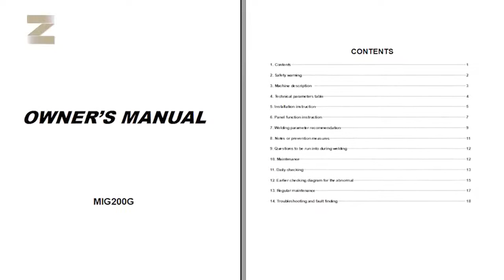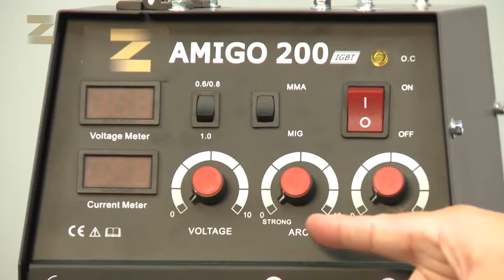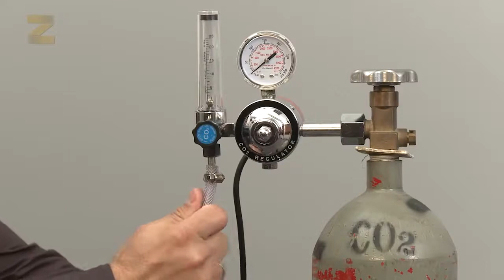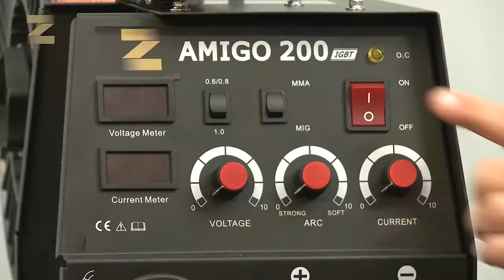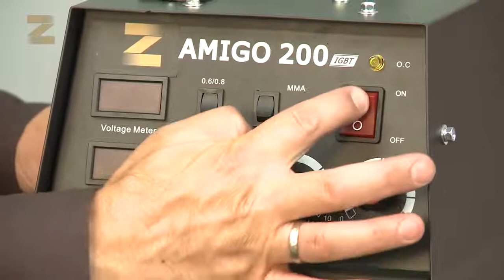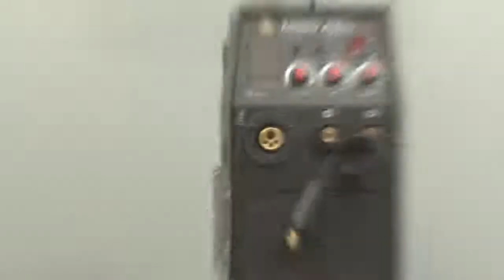ماكينة اللحام بالقوس المعدني والغاز ــ Gas Metal Arc Welding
• ماكينة اللحام بالقوس المعدني والغاز ( Zika )
Gas Metal Arc Welding  ـــ GMAW
ـــــــــــــــــــــــــــــــــــــــــــــــــــــــــــــــــــــ
• الوصف : تحتوي ماكينة لحام mig 200  على :
1. كابل وطورش لحام الأسلاك   , وقطع الغيار للطورش.
2. كابل وبنسة لحام القوس الكهربائي ,  وقطع الغيار
3. كابل الارضي.
4. منظم غاز ثاني أكسيد الكربون .
• الشرح : للتعرف على الماكينة: توجد ثلاثة عناصر تحكم على اللوحة الأمامية للجهاز .
1. مفتاح إيقاف التشغيل لتشغيل الجهاز وإيقاف .
2. مفتاح تشغيل لضبط نوع اللحام mma للإلكترود اللحام أو ميج اللحام المستمر بتغذية السلك
3. مفتاح تحكم في ضبط سماكة السلك 6 10 8 أو مليمتر واحد ،
4. مفتاح  التحكم في الفولت .
5. مفتاح التحكم في الامبير .
إذا كنت ترغب في إجراء لحام الأسلاك ، فقم بتوصيل أحد طرفي الأنبوب بمدخل الغاز في الجزء الخلفي من الماكينة وتأمينه بشريط ، قم بتوصيل الطرف الآخر بمنظم ثاني أكسيد الكربون وتأمينه بشريط الآن ضع المنظم على الأسطوانة وقم بتوصيله بمقبس الجهاز الموجود في الجزء الخلفي من مصدر الطاقة ، يرجى ملاحظة أن المنظم المزود مصنّف على 36 فولت إذا كنت تستخدم منظم 220 فولت ، فيجب عليك توصيله بمقبس 220 فولت ، حيث يخرج كابل من الجهاز و الغرض من ذلك هو توفير الطاقة لمقبض mig ، لذلك من أجل لحام mig ، يجب عليك إخراج الكبل من الجهاز وتوصيله بالموصل الموجب ثم خذ مقبض التوصيل الأرضي وقم بتوصيله بالموصل السالب الآن قم بتوصيل مقبض co2 بالاتصال المعين ، يرجى ملاحظة أن الاتصال عبارة عن اتصال أوروبي يناسب جميع المقابض تقريبًا ، أمسك المقبض بالقرب من الماكينة وقم بلفه جيدًا في مكانه ، وافتح غطاء المغذي ، حرر مشبك السلك وافتح عجلة التوجيه هناك يوجد شقان على عجلة التغذية ، أحدهما لسلك ثمانية أعشار والآخر لسلك مليمتر واحد ، أدخل القطر المحدد للداخل
ثم افتح غطاء الملف وضع الملف بحيث يتم تغذية السلك مباشرة من الملف إلى عجلات التغذية من أجل ضمان مرور السلك بسلاسة ، لاحظ أن طرف السلك غير تالف في حالة تلفه ، قم بقطع النهاية الآن يمكنك رؤية المحرك وعجلتين من السلك ، أدخل السلك من خلال الدليل في وحدة التغذية حتى يصل إلى مخرج المقبض وتأمين المشبك على العجلات يجب عليك إزالة الفوهة وطرف الاتصال للسماح للسلك بالمرور عبر المقبض بحرية عند المخرج الآن أدخل القابس في مقبس قياسي 220 فولت وقم بتشغيل الجهاز ، اضبط عنصر التحكم على اللحام الميج ، استخدم عنصر التحكم لإخراج السلك بسرعة حتى يتم إيقاف المقبض تمامًا قم بتركيب طرف الاتصال مرة أخرى على المقبض ثم الفوهة الآن أنت جاهز للحام تحتوي تعليمات التشغيل على بيانات اللحام الموصى بها لضمان حصولك على أفضل أداء لحام من جهازك
• قم بتوصيل مقبض اللحام بالموصل الموجب أو السالب على سبيل المثال مع أقطاب z316 ، يتم توصيل مقبض اللحام بالموصل الموجب ويتم توصيل مقبض التوصيل الأرضي بالموصل السالب وفي حالة zika 18 يتم توصيل مقبض اللحام بالسالب الموصل ومقبض التوصيل الأرضي متصلان بالموصل الموجب ، تأكد من تحديد الاتصال الصحيح الآن ، اضبط عنصر التحكم على وضع mma ، أدخل القابس في مقبس قياسي 220 فولت وقم بتشغيل الجهاز الآن أنت جاهز لتلحيم تعليمات التشغيل و يحتوي دليل zika الفني على بيانات لحام موصى بها ، تأكد من اتباع هذه الخطوات لتتمكن من الاستمتاع بلحام mig احترافي عالي الجودة